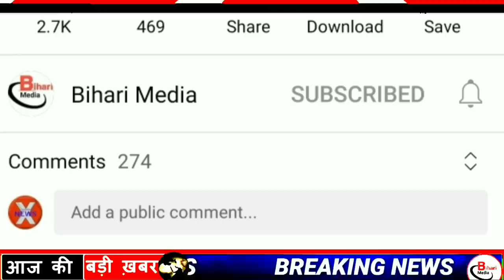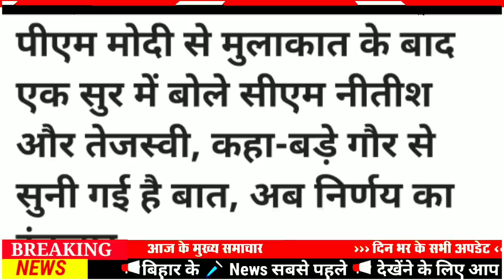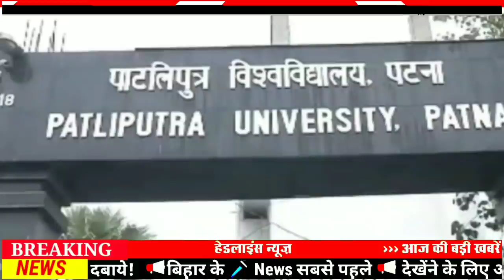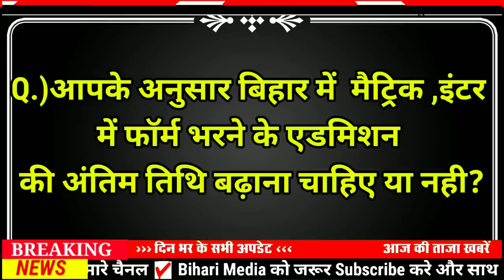Today 2 September bihar news|bihar news,bihar ka news|Gaya news,bhagalpur news|biharinews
02 September bihar news
02 September ka news
bihar news
02 September news
02 September
02 September bihar news
BIHAR NEWS
Bihar
Bihar News
Bihar News today
Bihar tak

Bihar Araria News
Araria News
Bihar Arwal News
Arwal News
Bihar Aurangabad News
Aurangabad News
Bihar Banka News
Banka News
Bihar Begusarai News
Begusarai News
Bihar Bhagalpur News
Bhagalpur News
Bihar Bhojpur News
Bhojpur News
Bihar Buxar News
Buxar News
Bihar Darbhanga News
Darbhanga News
Gaya News
Bihar Gopalganj New
Gopalganj News
Bihar Jumui News
Jumui News
Bihar Jahanabad News
Jahanabad News
Bihar Khagaria News
Khagaria News
Bihar Kishanganj News
Kishanganj News
Bihar Kaimur News
Kaimur News
Bihar Katihar News
Katihar News
Bihar Lakhisarai News
Lakhisarai News
Bihar Madhubani News
Madhubani News
Bihar Munger News
Munger News
Bihar Madhepura News
Madhepura News
Bihar Muzaffarpur News
Muzaffarpur News
Bihar Nalanda News
Nalanda News
Bihar Nawada News
Nawada News
Bihar Patna News
Patna News
Bihar Purnia News
Purnia News
Bihar Rohtas News
Rohtas News
Bihar Saharsa News
Saharsa News
Bihar Samastipur News
Samastipur News
Bihar Sheohar News
Sheohar News
Bihar Sheikhpura News
Sheikhpura News
Bihar Saran News
Saran News
Bihar Sitamarhi News
Sitamarhi News
Bihar Supaul News
Supaul News
Bihar Siwan News
Siwan News
Bihar Vaishali News
Vaishali News